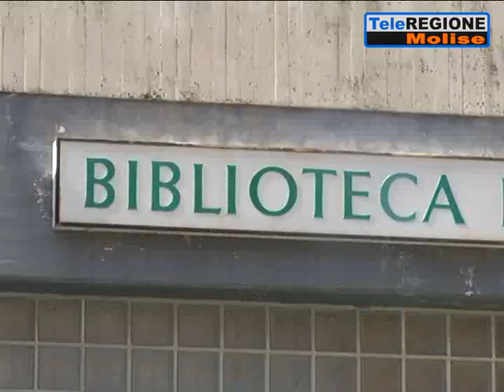Presto riaprirà la Biblioteca Albino di Campobasso - 02/06/2019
Servizi TG | Presto riaprirà la Biblioteca Albino di Campobasso | 2/6/2019